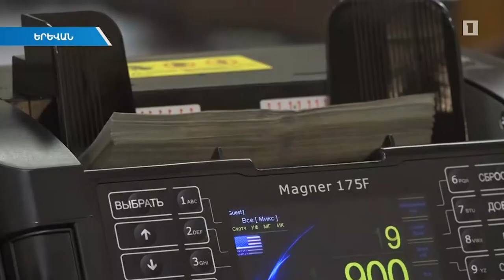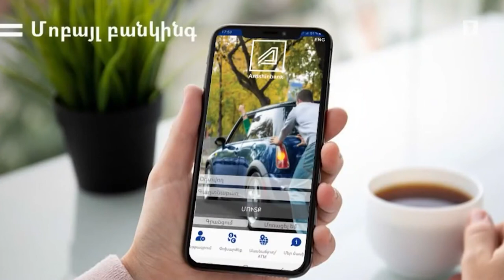Արդշինբանկ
Արդշինբանկը ամփոփել է 2019թ-ի արդյունքները